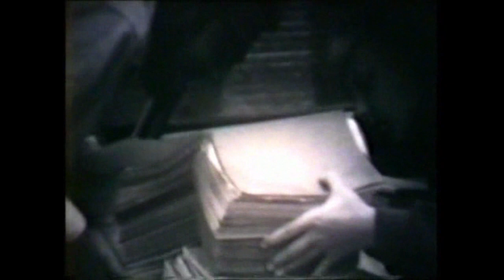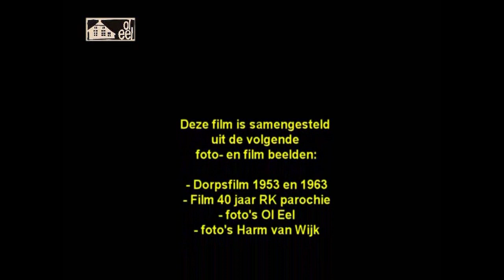Bouw van de wijk Nieuwe Akkers in Paterswolde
De wijk Nieuwe Akkers is ontstaan (vanaf 1953) om de medewerkers van de Rijksluchtvaartschool te huisvesten. Uit diverse oude films is hiervan een compilatie gemaakt. We zien de bouw van de huizen, de Rooms Katholieke kerk, de Mariaschool,  kleuterschool Klaproos en een heuse bioscoop: Maxwill.